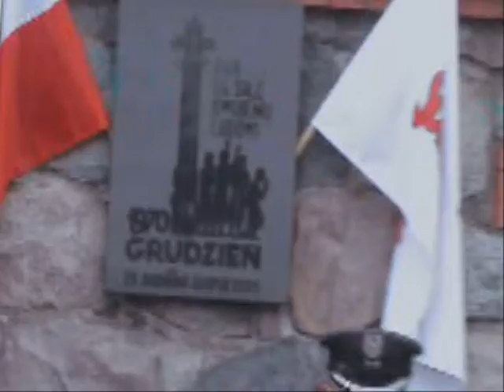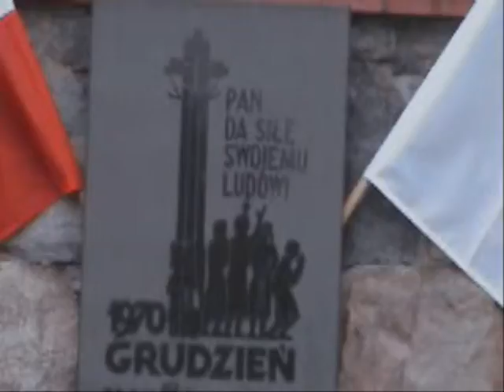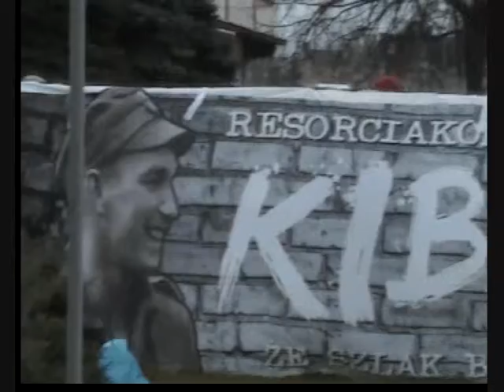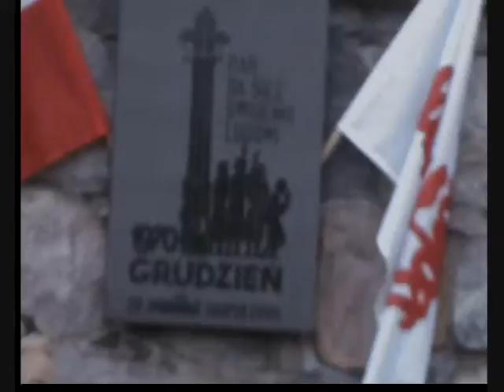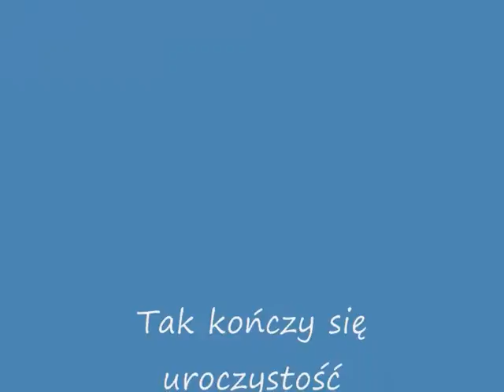1970r. 1981r. Tablica Grudni Niepodległościowych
Obchody rocznic 1970r 1981r. Słupsk 2011r. Uczciliśmy ludzi walczących o Niepodległą.